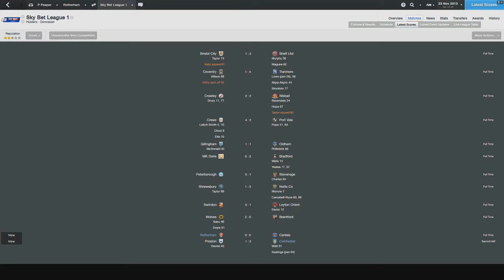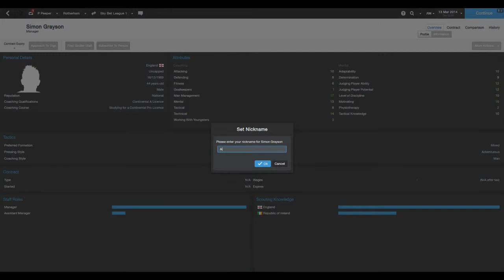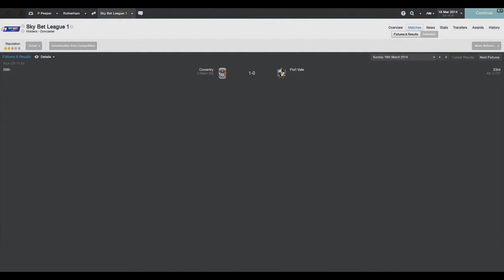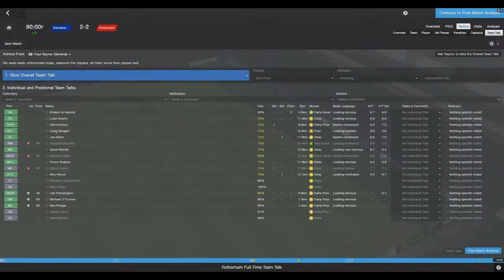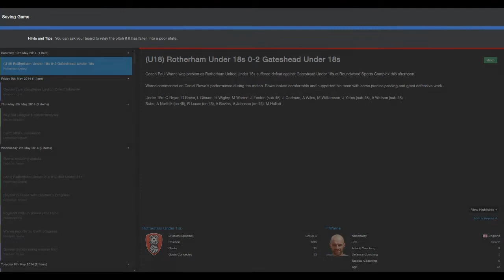FM 2014 Twitch Stream Highlights - Season #1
Some of our highlights from the first season of our first ever stream.

PoloMint Peeper (Rotherham) BoomGame (Colchester)